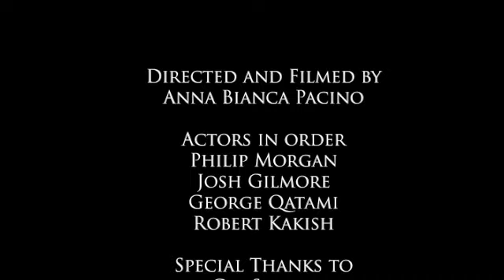Behind the Scenes of Oblique Obscurity